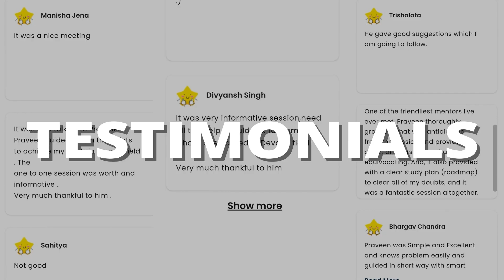INVITED AS GUEST SPEAKER @VITUniversityVellore || CAMPUS TOUR || WORKSHOPS || PROJECT❤️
I am happy to share that i have been invited as the guest speaker at Vellore Institute of Technology to take one day complete session on the devops and cloud.

It was an amazing experience to see the budding engineers showing so much enthusiasm to learn new tech and grow in their career.

Special thanks to the Akash Mishra and the entire IEEE Technology and Engineering Management Society who have believed and supported me.

DEVOPS BOOTCAMP SESSIONS

FREE DEVOPS BOOTCAMP REAL TIME SESSIONS:

CICD SESSION1 - FIRST SESSION WAS COMPLETED ON JUNE 11 2022

SESSION 7 [ RED HAT LINUX ]

SESSION 9 [ RED HAT ANSIBLE ]